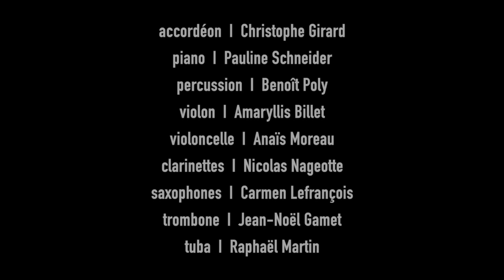SUPERNOVA / KARL NAEGELEN - Canon écume + Bacchées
"Synchronisations Mouvantes"
Création en cours de Karl Naegelen
résidence SUPERNOVA
un ensemble de la Coopérative WARN!NG
MARS 2023 - Usine WARN!NG
Extraits de "canon-écume", "comète-écume" et "bacchées"
accordéon I Christophe Girard
piano I Pauline Schneider
percussion I Benoît Poly
violon I Amaryllis Billet
violoncelle I Anaïs Moreau
clarinettes I Nicolas Nageotte
saxophones I Carmen Lefrançois
trombone I Jean-Noël Gamet
tuba I Raphaël Martin
WHY NOTE / Ici l’Onde
Drac Bourgogne Franche-Comté
Conservatoire du Grand Chalon
Mairie Saint-Bérain-sur-Dheune
Sacem
Captation & Réalisation :
Christophe Girard
St.Bérain/Dheune